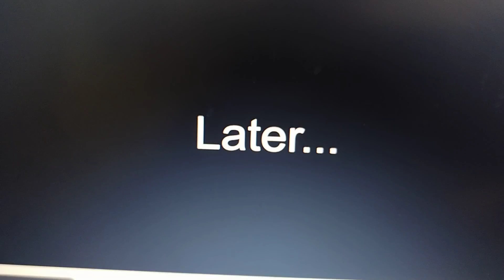Jimmy Neutron Boy Genius 2008 Birds Piggy Guns